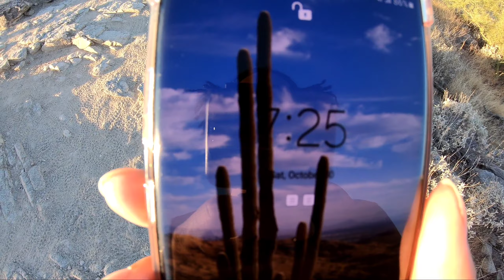BACK AGAIN | Swavey Hikes Ep. 4 With LifeWithLiddi 2.0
Songs in the Video: Bryan Swavey - Did Enough, Bryan Swavey - 200.

POV video filmed on a Gopro Hero 7 Black in Tempe/Phoenix, AZ. Filmed by Bryan Swavey. Another hiking video! Check it out!